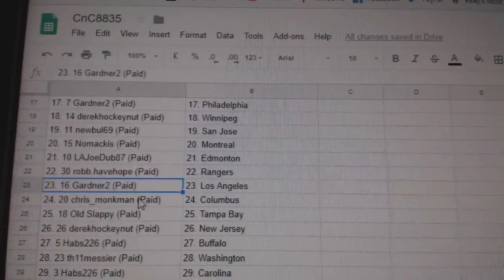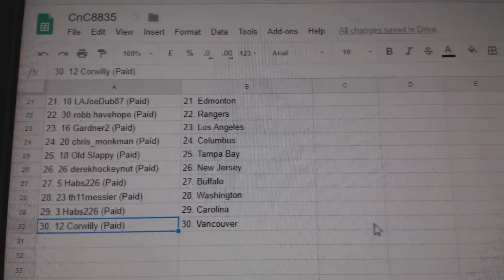Team Randoms - C&C GB #8835